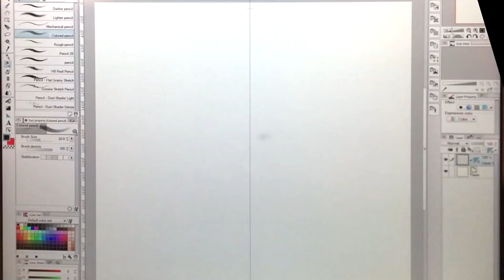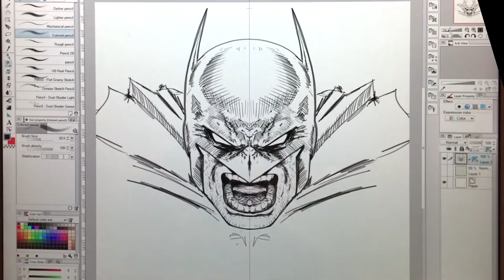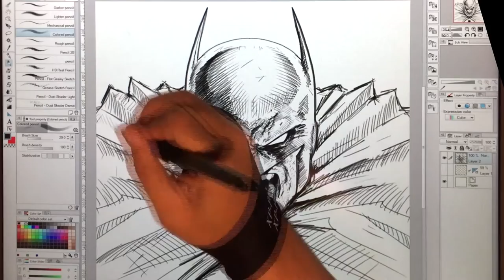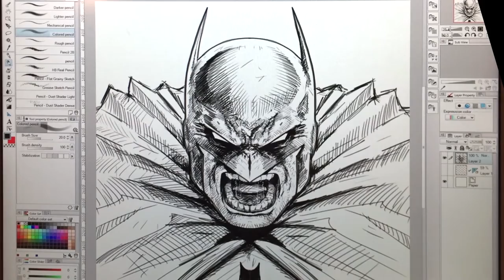Drawing BATMAN with Clip Studio Paint on a Wacom Cintiq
Here's a 4X speed draw of BATMAN using Clip Studio Paint (Manga Studio 5) on a Wacom Cintiq.  This sketch is taking advantage of the handy symmetry ruler.

Feel free to make any requests in the comments.